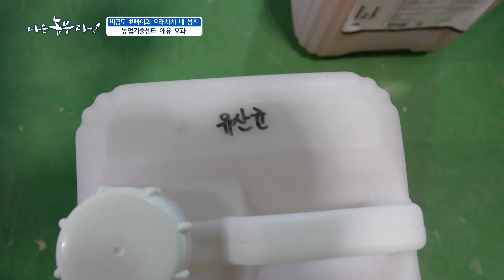[나는농부다 236회 1부] 비금도 뽀빠이의 으라차차 내 섬초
[나는농부다 236회] 비금도 뽀빠이의 으라차차 내 섬초

도시에서 건설업과 슈퍼마켓 유통업을 했던 희석 씨.
사업이 점점 어려워지면서 그만둔 희석 씨는 부모님이 계신 비금도가 생각났고, 유통 경험을 살려 농사를 지으면 승산이 있겠다는 생각에 고향으로 귀농을 결심!

고향인 비금도 귀농 후 희석 씨는 시금치의 생산 방법을 바꾸기 시작했습니다.미생물에 아연을 섞어 뿌려 친환경 농법으로 영양 가득한 시금치를 수확하는데 성공!

50년 넘게 농사를 짓고 계신 부모님은 희석 씨를 도와 시금치 농사를 짓고 계시는데, 수확 뿐 아니라 세척과 포장까지 함께 해주시는 든든한 지원군입니다.

요즘은 한창 시금치 수확 철이라 하루에 평균적으로 180~250kg를 수확하고,세척과 포장까지 하느라 밤늦게까지 일하는 날이 많다고 하는데.

하지만 농사일로 힘든 희석 씨가 지치지 않는 이유가 있다?
바로 희석 씨의 시금치를 구매한 고객들이 올려주는 유튜브 후기와 블로그 글을 보며 기쁨을 얻고 힘을 내는 덕분인데요,

희석 씨는 인터넷 판매 사이트에 달리는 후기에 하나하나 빠짐없이 직접 댓글을 작성합니다. 고객들의 반응을 통해 시금치를 애지중지하며 키운 보람을 느끼는 요즘입니다.

희석 씨는 시금치 뿐만 아니라 비금도의 좋은 천일염도 알리고 싶습니다.
비금도의 천일염은 시금치를 삶는데 넣으면 좋다는데요,
비금도의 천일염을 알리기 위해 희석 씨가 시금치 구매자들에게
천일염을 조금씩 포장해 함께 넣어주는 것이 나름의 마케팅 방법이라고!

비금도를 사랑하는 희석 씨는 비금도의 관광 코스도 개발 중이라고 하는데
친구와 함께 관광코스 뿐 아니라 농업 법인을 만들고 싶다는 계획도 나눕니다.

농사일이 힘들지 않냐는 물음에 그저 행복하다는 비금도 뽀빠이 희석 씨의 시금치 농장으로 초대합니다~!